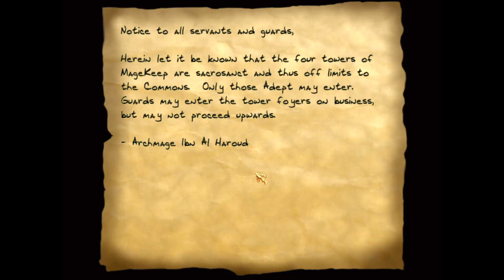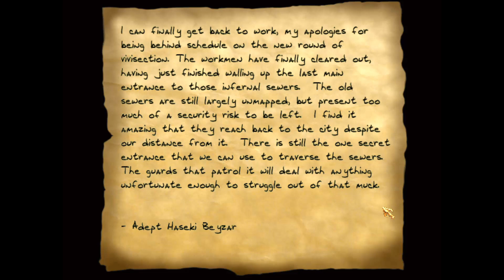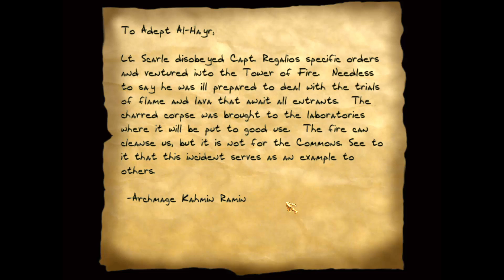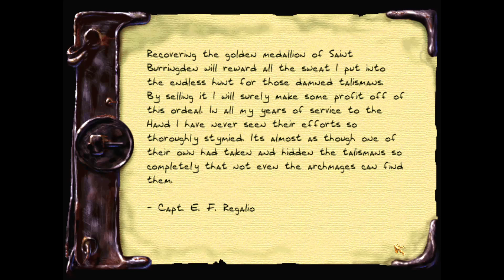Thief Gold with Mike and Tim (Ep. 10)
The Mage Towers (Part 2)

The epic conclusion to the Dark Jimmy Saga!

After destroying the cucumber people of Mylarballoonian 9, Dark Jimmy returns to Earth and is confronted by the bird people of the Shire. They wish to execute Jimmy (now referred as James) for his crimes but Garrett, Tim, and Mike stand in their way.

By battling ON THE MOON!

Also they finish the Mage Towers mission, Tim's least liked mission in the entire game. But it's fun. So kick back and enjoy a mylar balloon; actually don't they're a waste of helium which is a non-renewable resource. We use it in rocket fuel, to prevent divers from getting nitrogen narcosis (no seriously), and in liquid form it's used with electron accelerators. Little Bobby doesn't need a bunch of helium balloons to make his birthday better. He'd be just as happy with a cardboard box.

Anyway, here's the episode. It's funny.

Just say no to helium balloons.

Intro - Outro Music:
Title: To The Next Destination